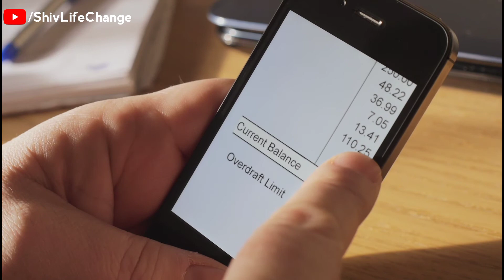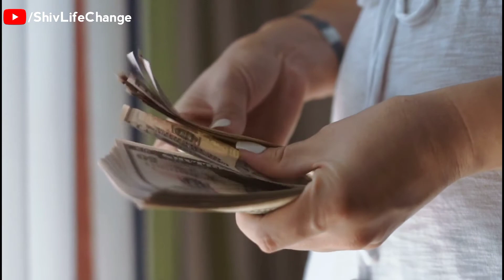अपना पहला Income Source कैसे बनाएं? Earn 1 Lakh+/Month | Passive Income 2023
Hello Dosto.
mera naam hai Shiv Sharma to aap logon Ko is new video mein swagat hai .
main aapko is video mein batane wala hun ki kaise aap Ghar baithe ho apne mobile phone se yahan se 50 se ₹70000 har mahine Kama sakte hain vah bhi Apne phone se hi. yadi aapko Janna Hai kaun sa kam hai aur paise kam karna hai to video ko last Tak jarur dekhna pata chal jaega Kya Kam aur kya karna hai. work from home. online Paisa kaise kamae.

₹680 Only Investment Life Time Earning